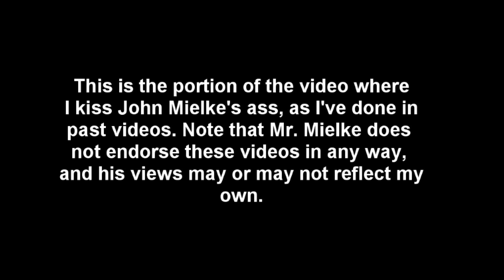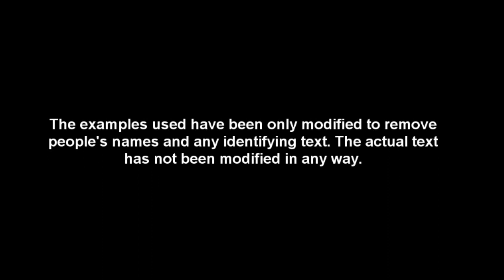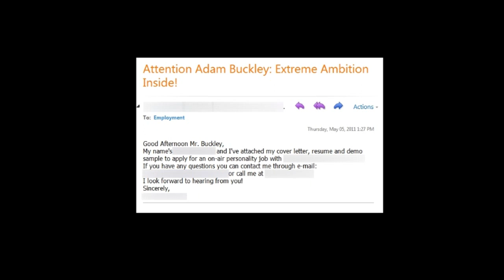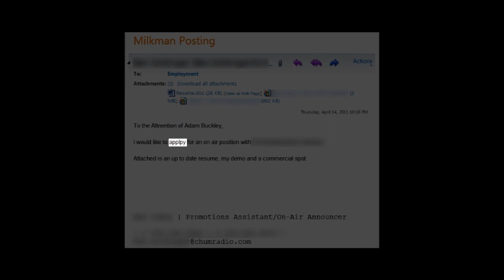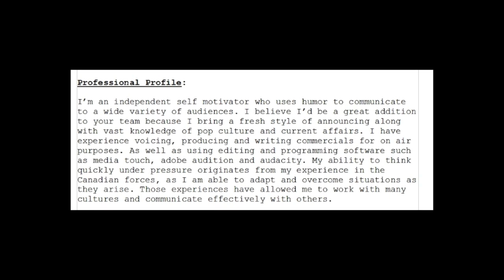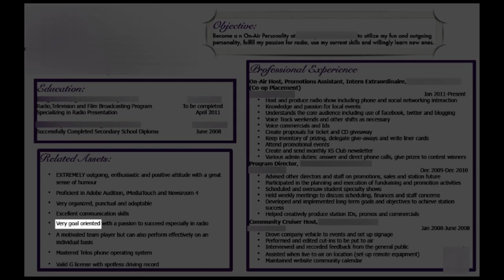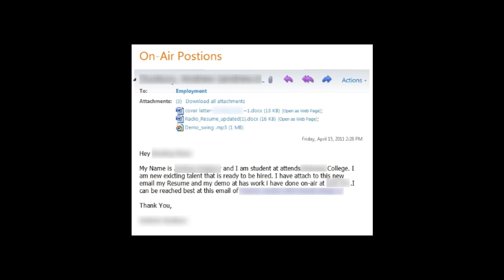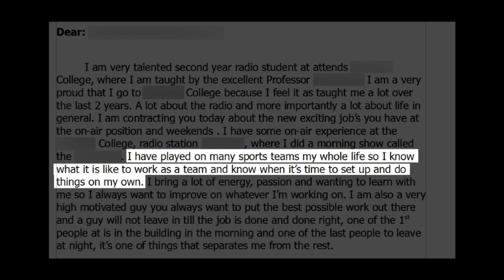How Not To Get A Job In Radio #3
Buckley continues to make radio professionals think twice before hitting the "send" button with this latest entry in the "How Not To Get A Job In The Radio Broadcasting Industry" series. This time, it's a look at cover letters, resumes, and introductory e-mails. Are you wondering why you're having trouble finding a job? Maybe you'll find out why after viewing this.